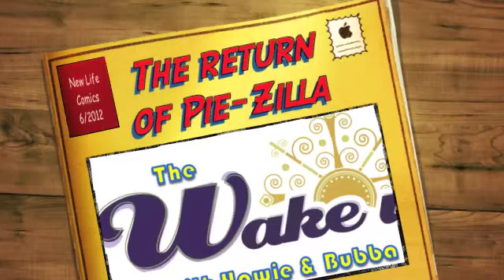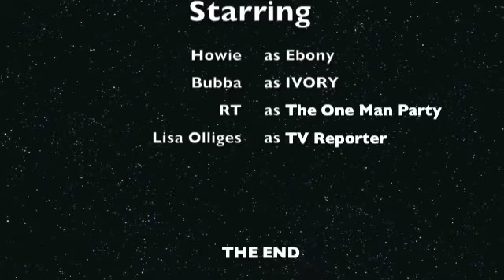SUPER HEORES EMERGE!! JOPLIN'S FINEST COMPETE - PIE EATING!!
Just more fun stuff from your favorite morning personality - HOWIE!!